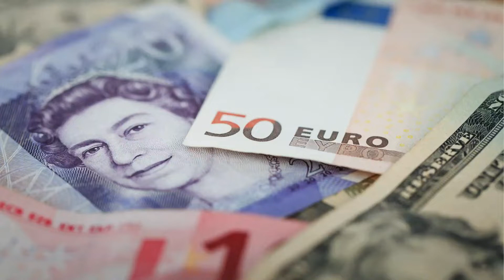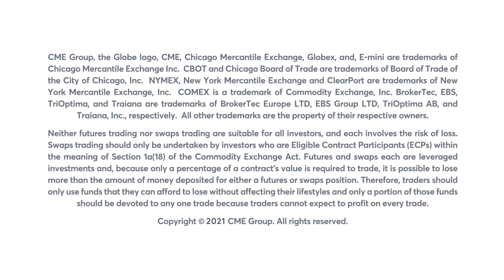FX Market Commentary: Bob Iaccino, 5/11/22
Loonie rallies after four sessions lower as Canadian interest rates continue rising. Bob Iaccino discusses.